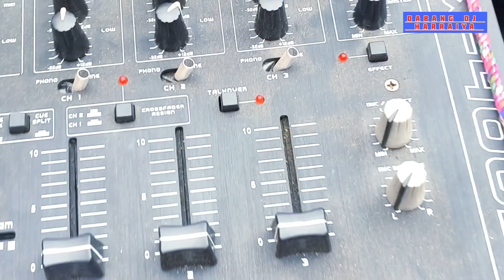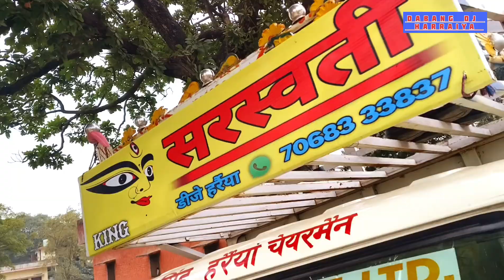😱sarswati DJ Harraiya ka saund sistam 😱dabang dj Harraiya vlog 📸please subscribe my YouTube channel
Dabang dj Harraiya my YouTube channel

Your query

saraswati dj hightake
saraswati dj harraiya
saraswati dj hadsa
saraswati dj hariya
saraswati dj hindi
saraswati dị humming bass
saraswati dj hindi song
saraswati dj hit song
saraswati dj hard bass